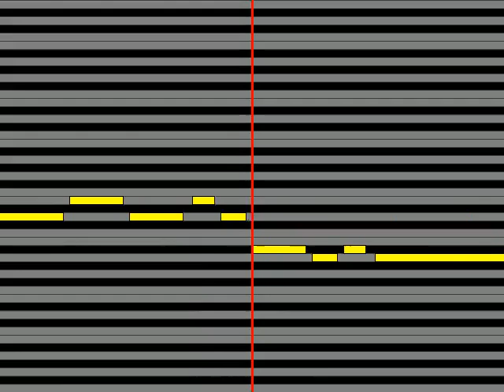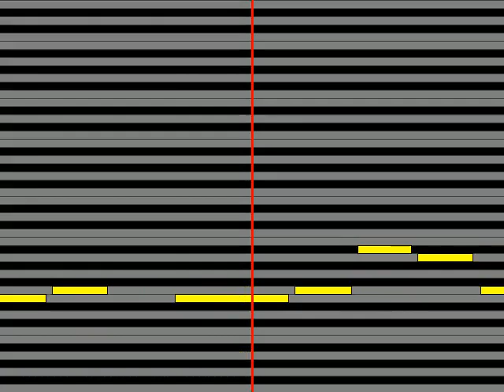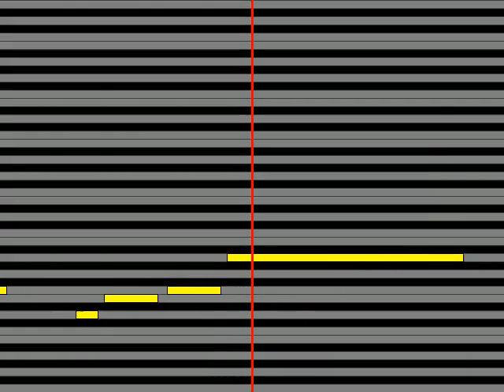【ガイドメロディ】 村木弾 ほろろん演歌